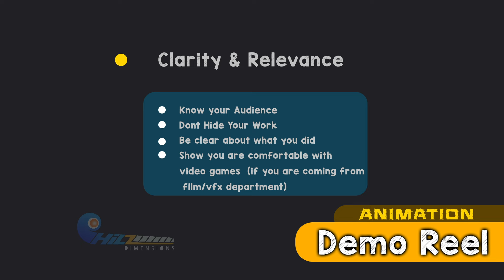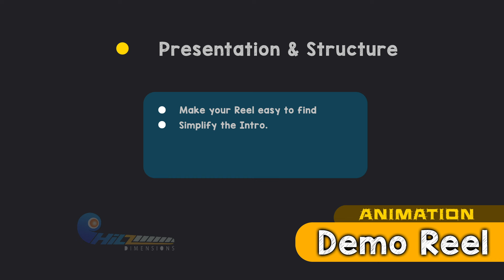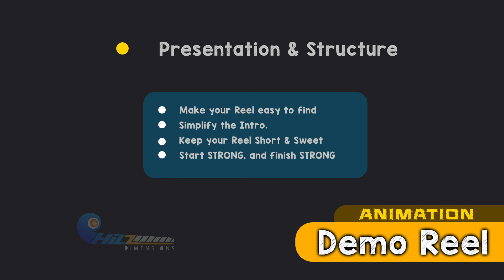How to Create a 3D Animation DemoReel_Dos and Donts_Part001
This video is dedicated to the fresher 3d artists to the industry.